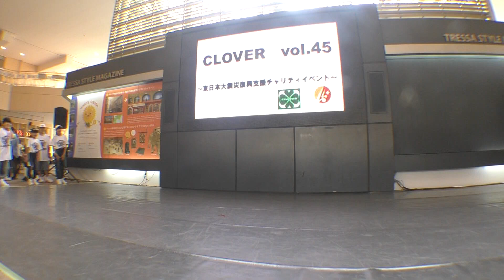Nyanky （yuina number） CLOVER vol.45 東日本大震災復興支援チャリティーダンスイベント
使用Cam1 Cam2 Cam3 Lens Gimbal 2 (LUMIX DC-GH5 HC-VX980M FDR-X3000 M.ZUIKO DIGITAL ED 7-14mm F2.8 PRO Zhiyun Crane & Z1 Smooth C &more)個人趣味の撮影ですが、年100万円前後使って撮影してるので、今年より撮影依頼される場合は1案件あたりの実費相当5,000円～の経費負担願います。SNS・メールに連絡下さい。撮影活動の維持存続にご理解ご協力願います。
I spend much money for shooting,but almost shooting without sponsor,please help my channel activity.
ダンス動画チャンネル メイン DANCE MOVIE channel　(Main contents is DANCE)  and other STREET CULTURE etc.
連絡は、必ずメールアドレスかSNSへお願いします。（YouTubeコメントやメッセージは、自動的にスパム分類され読めない事が多いため。）
動画の使用について。出演者本人が自分自身のプロモーション利用可。その他の第三者によるDL・編集・アップ行為は使用許可を得た場合を除き禁止。不正使用は上記使用料相当額の請求対応。
通常のリンク・シェアなどは問題ありません。元の動画ファイル送って欲しいという要望は対応出来ません。疑問点はQ&A参照か個別質問下さい。